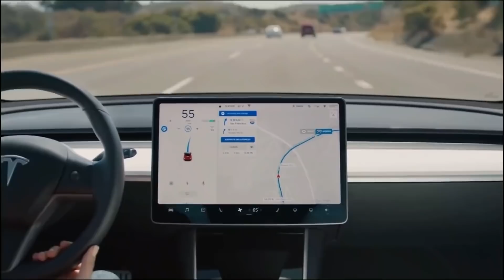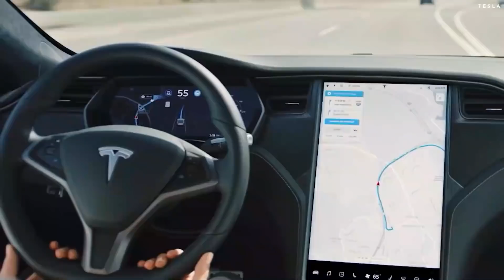Tesla GigaFactory Austin Texas STARTED Production! Elon Musk CONFIRMED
Tesla has finally begun mass production at their Gigafactory in Austin Texas, better known as Giga Texas. Industry watchers assumed the Austin-area facility was nearing or had already started production after company executives hinted that it would start before the end of 2021. Elon Musk also announced in December 2021 that the Tesla Austin Texas gigafactory would hold a grand opening party in early 2022, complete with factory tours.
Elon Musk predicted 2021 would be a "breakthrough year" for Tesla during a conference call with investors and analysts. He stated that Teslas current focus would be on its two newest plants.

Inspired by Tesla Giga Texas HAS STARTED Production!
Inspired by Elon Musk JUST ANNOUNCED Tesla GigaFactory Texas Has Started The Production!
Inspired byTesla Gigafactory Texas 25 February 2022 Cyber Truck & Model Y Factory Construction Update (2:00 PM)
Inspired by Giga Texas has started production, and it's 94% done
Inspired by Elon Musk Revealed He OFFICIALLY OPENED Tesla Gigafactory Texas!